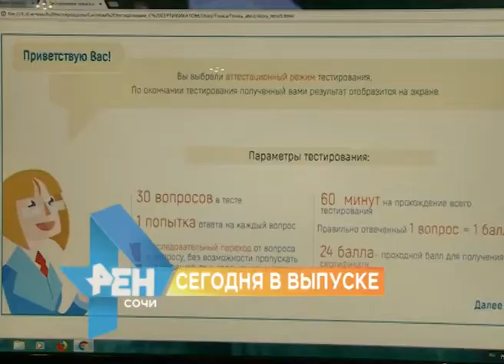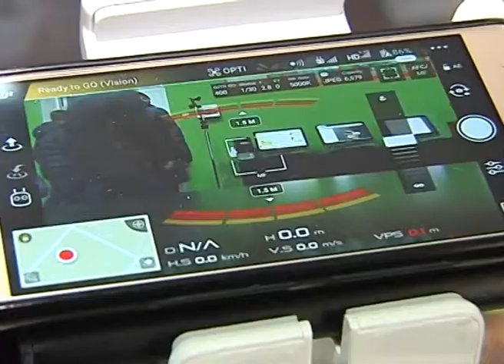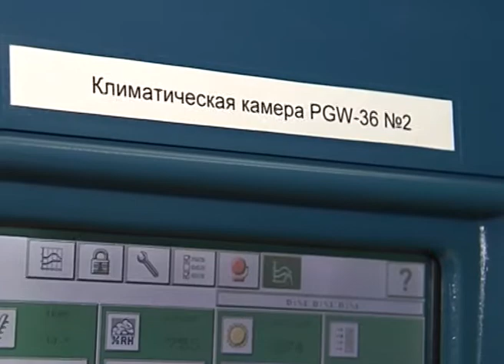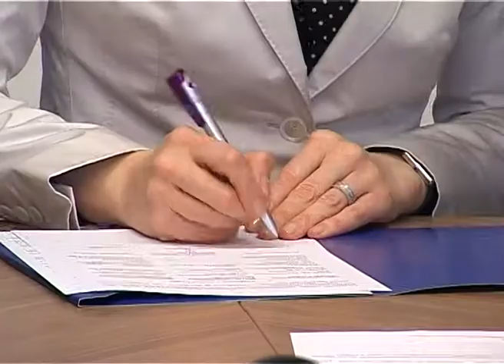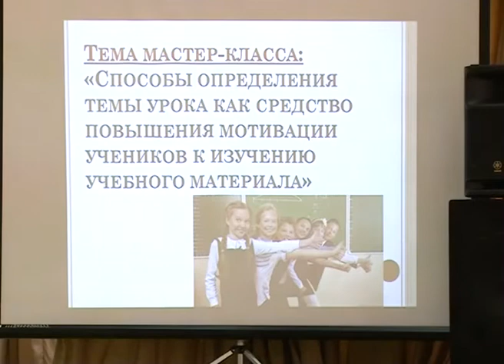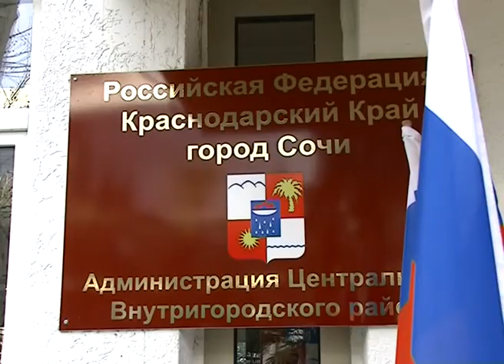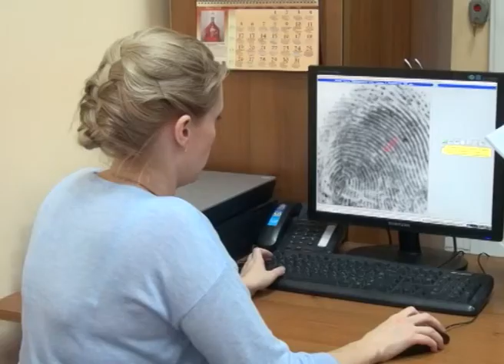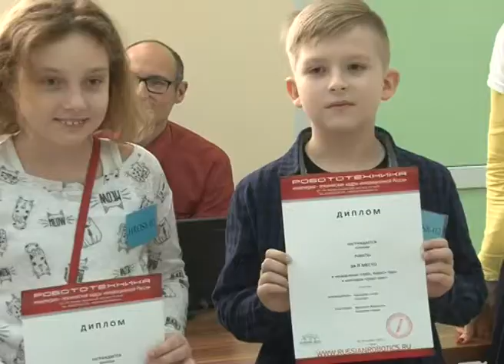Новости Сочи (Эфкате РЕН ТВ REN TV ) Выпуск от 26.01.2018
Главные темы выпуска:

Росздравнадзор проведет проверку по факту инцидента с медсестрами в Сочи. которые бросили пациента на улице.

Проголосовать не по месту прописки в Сочи можно будет в шести пунктах. Уже сегодня избирком готовится к приему заявлений.

Поддержку одаренных детей и молодежи обсуждают в Сочи. Здесь стартовала всероссийская конференция «Путь к успеху».

В Сочи проходит «РобоФест». Уже определились первые  победители фестиваля робототехники.

Сочи. Новости.
Телеканал Эфкате.